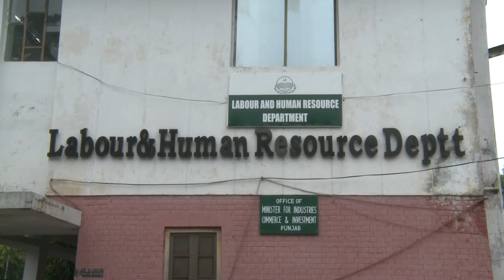Pakistan's Brick Kiln Bonded Labor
The Pakistani modern day slaves paying their debts back brick by brick

Throughout rural Pakistan, illiterate and desperate laborers are tricked into accepting small loans in exchange for agreeing to work at brick kilns for a small period of time. But due to predatory terms, their debt balloons, growing larger as time goes on, with no possibility of repayment, until these laborers are condemned to work for the rest of their lives for no compensation. If the laborer dies, the debt is passed on to his or her children. This has helped fuel the multi billion rupee industry in Pakistan where the profits sky rocket and the wages are below the ground making bonded labour rampant violating the country’s labor law which’s execution is chosen to be ignored for the benefit of influential landlords and mafia.

Ms. Syed Ghulam Fatima

The bonded labor story that gained momentum from Facebook’s Humans of New York page is spearheaded by “Bonded Labor Liberation Front”, an NGO based in Lahore city. BLLF’s focal person and our protagonist is Ms. Syeda Ghulam Fatima who has spent her life fighting against bonded labor in brick kilns of Pakistan. She has garnered some International support and recently last month was honored with a Global Citizen award for her dedication to civil rights by the Clinton Foundation in New York. She is dubbed the modern day Harriett Tubman, the African American hero that championed the antislavery movement in the 1800s. Fatima has made several sacrifices to free families from Pakistan’s brick kiln owners where law remains largely unenforced or issue ignored by authorities. She has been threatened, beaten, electrocuted, and shot but the overwhelming support from her husband has always given strength to continue without fear.

Bonded Labour Liberation Front

The organization started functioning in 1967 and changed its name to BLLF (Bonded Labour Liberation Front) with registration in 1990. The NGO has 20 offices of its network in Punjab province of Pakistan. There are more than 10,000 brick kilns according to BLLF statistics in Punjab while the rest of Pakistan has an additional approximate 10,000 more brick kilns. The estimated total is slightly above 20,000 brick kilns across Pakistan with the second largest brick kilns in Sindh estimated around 5,000. BLLF has handled around 15000 bonded labour cases since 1990 legally. Around 80,000 people have been successfully released from bonded labour through BLLF intervention. Every year BLLF holds a photo and painting exhibition to pay tribute to the September 18, 1988 Darshan Massi case which the Supreme Court of Pakistan took suo motto action against a petition filed by BLLF on a fake money loan case for bonded labour atrocity.

The current wage per 1000 bricks to skilled labor according to 2015 law amendment is Rs. 962 ($9.25) however brick kiln owners are violating the law paying Rs. 500 ($4.80) or less according to BLLF investigation. An estimate 50 families work at one brick kiln. A single labour can make up to 300 bricks in a day. One brick kiln approximately produces 1 – 1.4 million bricks in a month. In 2013, the Government levied a 16% GST (sales tax) on bricks but the brick kiln owners have failed to file tax till now. Brick kiln owners increased the brick price for consumers after Government announced the sales tax.

According to BLLF, the Kot Radha Kishan lynching and murder case of November 4, 2014 allegedly dubbed a blasphemy case was actually a brick kiln bonded labour issue. The Christian couple, Shehzad & Shama, was lynched and then burned in the kiln. Shehzad was an agent working for the brick kiln owner to employ bonded labor. Apparently one of the couples he brought in to work ran away after some time of working and the kiln owner accused Shehzad of aiding their escape therefore he was lynched and thrown in the kiln to eliminate proof of murder and blasphemy was used as a cover story. His wife witnessed the entire crime therefore she was killed along with him.

Brick Kiln owners thrashed BLLF staff at Avari Hotel in 2014 at a conference for raising awareness on bonded labour. According to BLLF, there are 4.5 million bonded laborers as per 2015 statistics in Pakistan. BLLF operations office has more then 10 employed staff with several volunteers in Pakistan.

Labour & Human Resource Department Punjab
The secretary refutes the claim of BLLF. According to the Secretary Labour & Human Resource, there are 6000 brick kilns in Punjab. There are 160,000 brick kiln workers with 20-25 workers per brick kiln. The department has 70-80 inspectors that visit the brick kiln sites every year and make sure there are no bonded labour issues or violation of law by the brick kiln owners. The department also has 80 labor officers and 50 assistant directors. The secretary claims there maybe a few cases of bonded labour where the workers have taken loans but his department has made all efforts to resolve these issues.